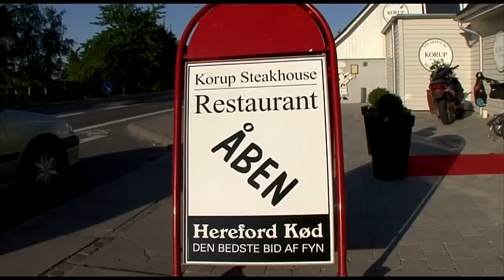Korup Steakhouse - nu med terrasse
Korup Steakhouse på Rugårdsvej har fået indrettet en stor terrasse til servering.
Vi talte med ejeren.